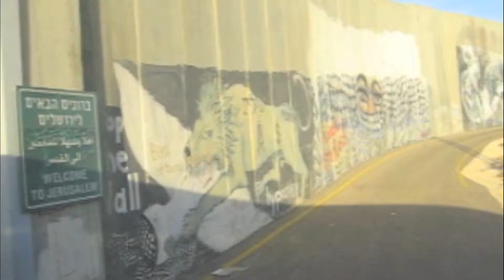#+._-| Welcome |-_.+#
Let this video give you a taste of what my channel is about.

(all video material recorded by me)